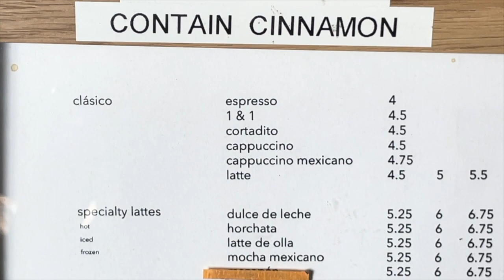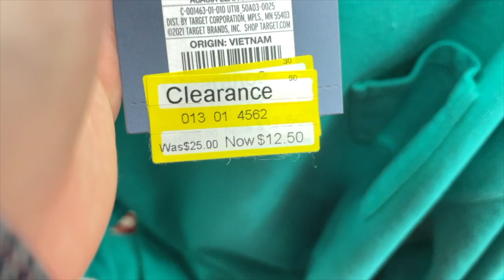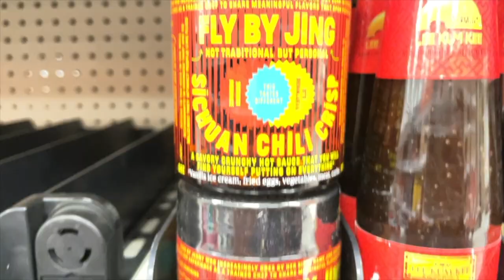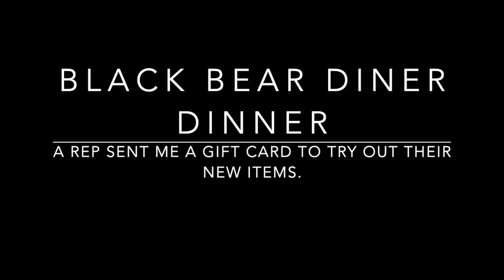What I Ate This Weekend: Taco Bell, Coffee, Burgers, Black Bear Diner {Food Vlog & Mukbang}